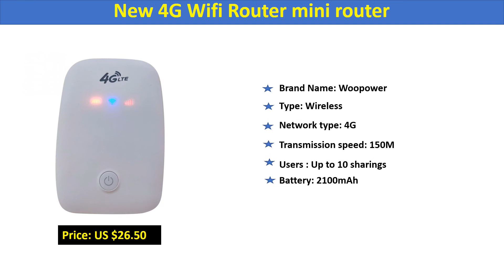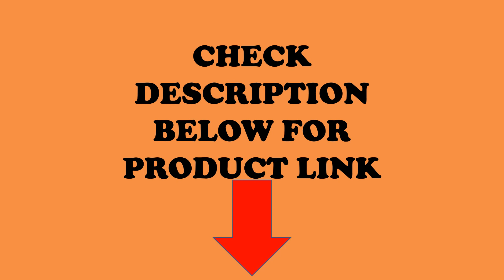Top 5 Best Pocket Wifi Router 2020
01.Unlocked 4G Wifi Router mini router

02.TianJie 4G Lte Pocket Wifi Router

03.Unlocked huawei E5573 4g wifi modem

04.New 4G Wifi Router mini router

05.Portable 4G wifi router